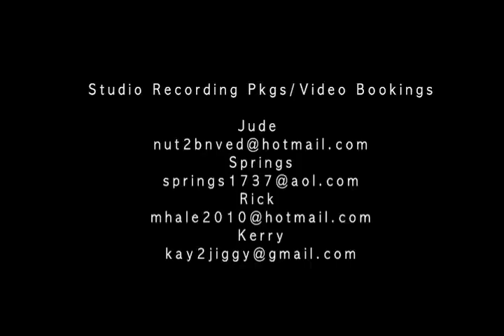Mr. Legs-Socamentary Preview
Behind the scenes TEAM LEGS 2K11
with Mr. Legs, Jude aka J.R.E, Springs
Trinology Ent/1ne Take Studio/Ghost Town

Camera-Kerry Velon

2011 Caribbean Connection